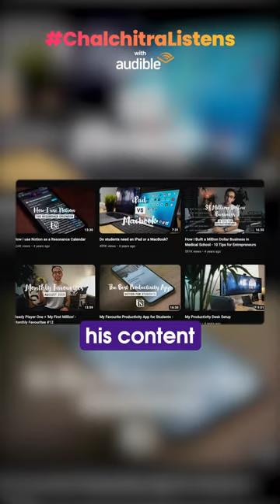The Secret To Improving Your Productivity | Ali Abdaal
Want to become a part of inner circle of Chalchitra Talks? Become a community member and buy our Yearly subscription